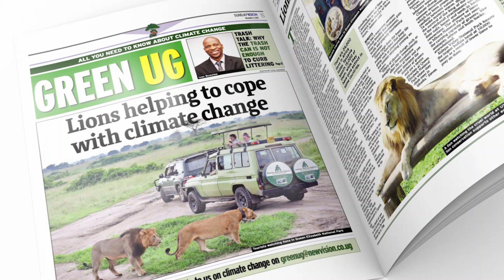Get Green UG in the Sunday Vision Novembr 05, 2023